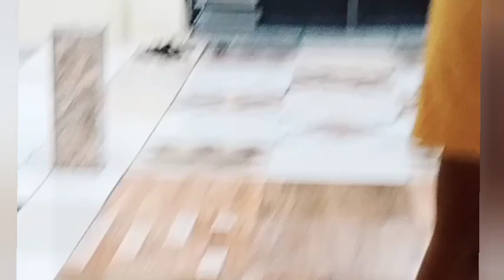बचपन से लेकर अभी तक ऐसा देखा नहीं जीवन में पहली बार देख रहे हैं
बचपन से लेकर अभी तक ऐसा देखा नहीं जीवन में पहली बार देख रहे हैंAmericanPitbulldog
rajshivanisonkar saerr vlog video
AmericanPitbulldog 🐕‍🦺
saree vlog new video desi housewife Indian mom full routine
navelchallengevlog
Indian house wife home vlog
Indian house wife home vlog hot
indian house wife home vlog yoga indian house wife home
vlog hot new indian house wife home vlog indian house
wife home vlog saree indian house wife home vlog hot
saree indian house wife home vlog new indian house wife
home vlog breastfeeding indian house wife home vlog
nighty
Saree vlog navel
saree vlog navel aunty saree vlog navel show, saree vlog
navel cleaning saree vlog navel challenge saree vlog
navel tamil saree vlog navel live saree vlogger navel
saree vlogger navel tamil, saree vlogger navel show saree
vlogger navel aunty
daily routine
Floor cleaning vlog new Indian housewife 2023
cleaning vlo
nighty
Saree vlog navel
vlogger navel aunty
daily routine
Floor cleaning vlog new